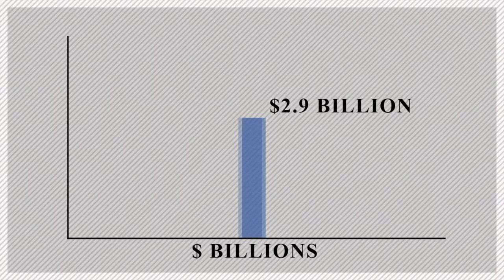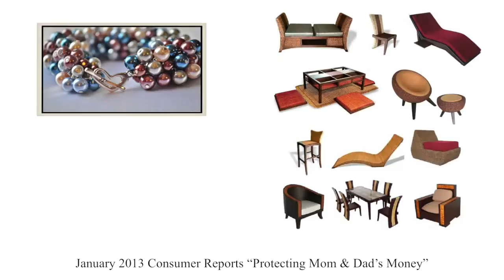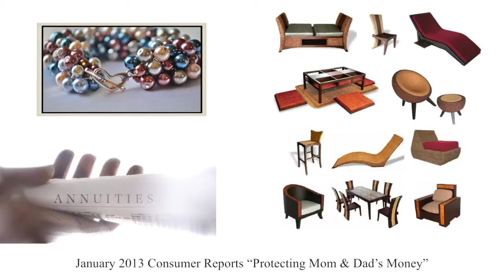Sec 3 Chapter 7 Planning for the future